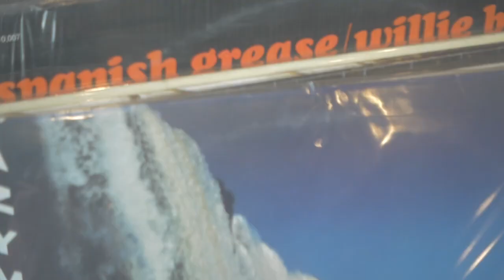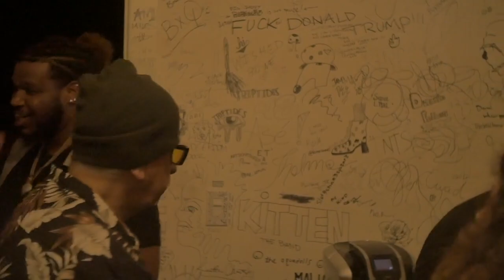K-Schef presents Azymuth preview (June 2019, Los Angeles)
A look at Azymuth and the massive influence the band's had on Brazilian music history. Footage captured of fans, friends and the band during a June 2, 2019 Los Angeles concert.

Producer:
Kyle 'K-Schef' Scheffler
(Hosts Beijo Brasileiro on Radio Boise- Saturdays 1 -3 PM)

Videographer / Audio Technician:
Ryan Ogle